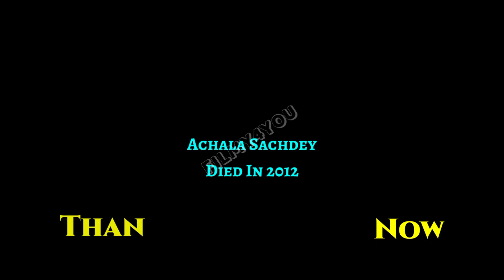Dilwale Dulhaniya Le jayenge|| StarCast Than And Now